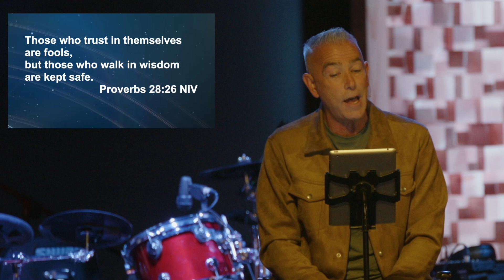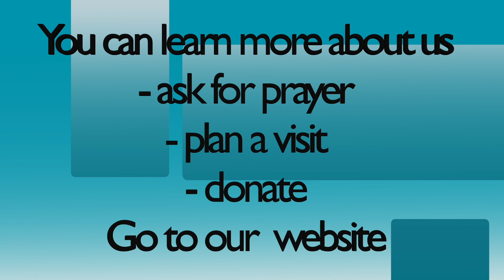Oct 6th Bringing Heaven Down part 2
What does it mean to bring heaven down? And, how do we do that?